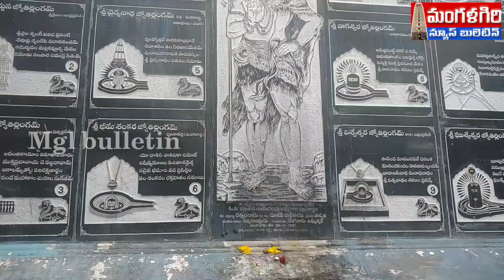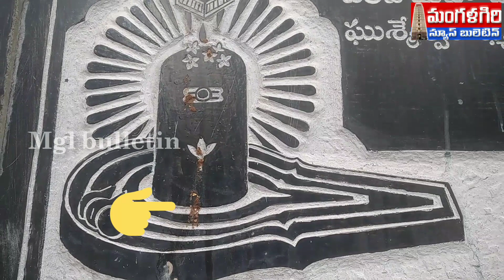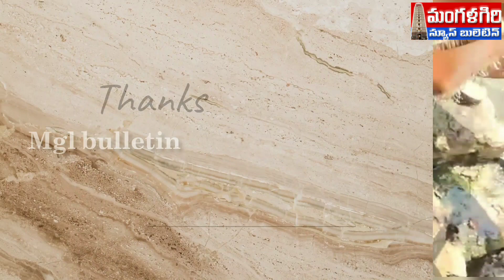పానవట్టం రూపంలో కోనేరుమంగళగిరి amaravathi mangalagiri#.. ..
panavattam shape#koneru amaravathi mangalagiri ..